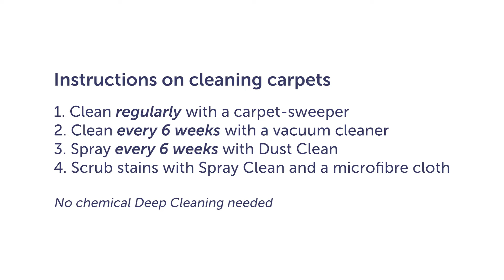Carpet Cleaning Program